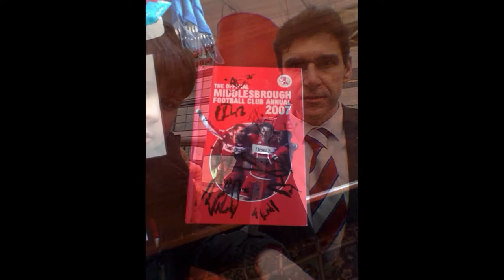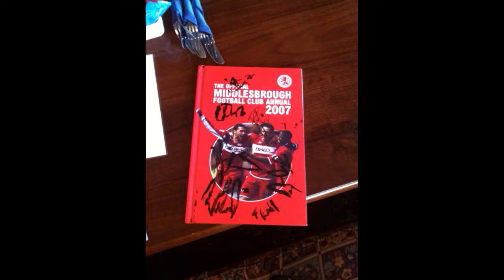Boro' Football Songs Medley from ‘Town In Time’ by Richard Grainger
Recorded in 1999 the CD ’Town In Time' tells the peoples story of the History of Middlesbrough. Among the many original songs is this little gem as the MFC have been an integral part of culture and development in Middlesbrough. Todays rants are a little different but we Boro fans still believe.. despite the disappointments of the past..keep looking forward lads!
Get more info on Richard Grainger , the prolific Teesside Folk Song writer and performer and even purchase the CD from his